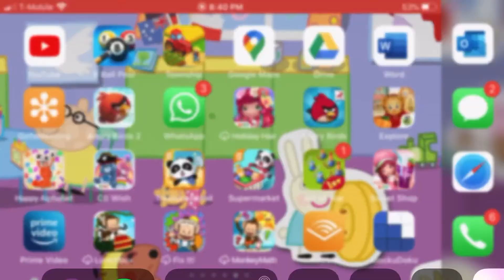October 8, 2020